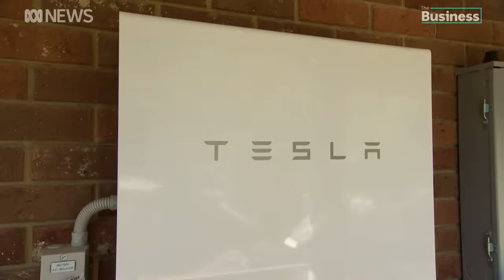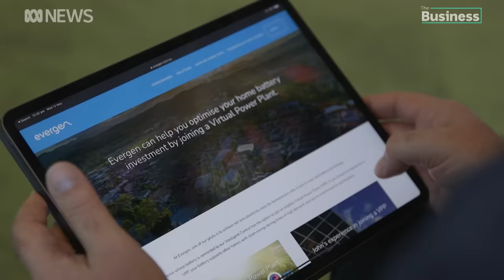One in five Aussies have solar panels but less than 5% of them have batteries | The Business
The uptake of solar panels has been so successful the energy regulator says the excess power they create is causing problems for the grid. Financial incentives for sending electricity to the network are being cut, and regulators are even considering penalties. That's where batteries come in.